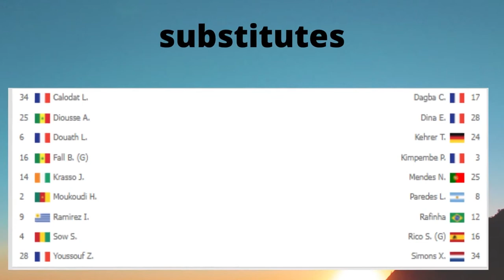St Etienne VS Paris SG 1-3 Highlights resume